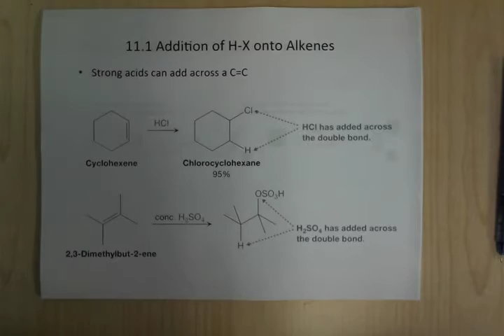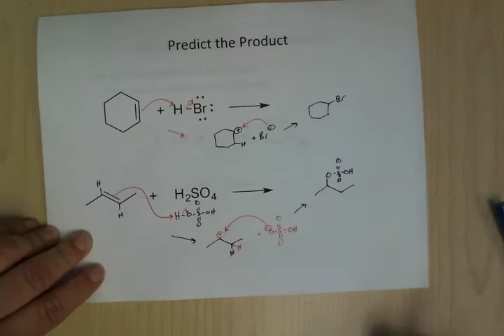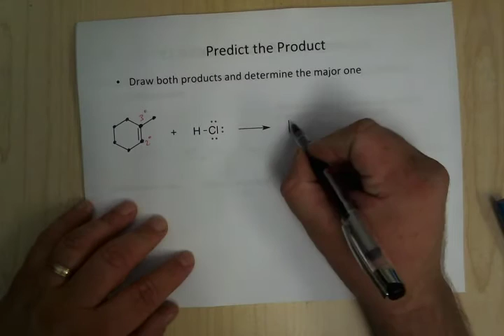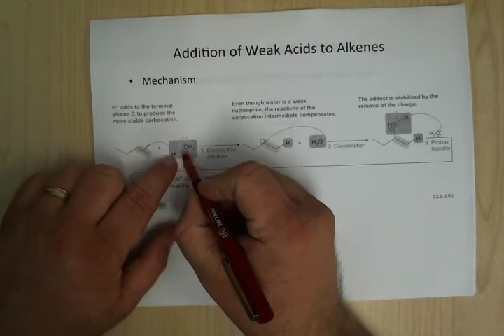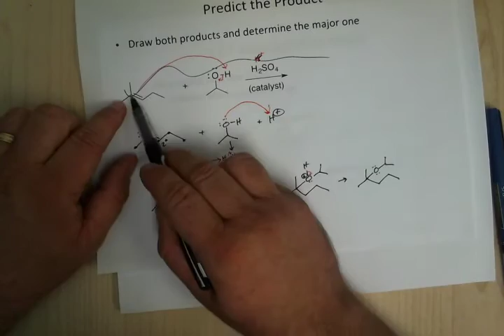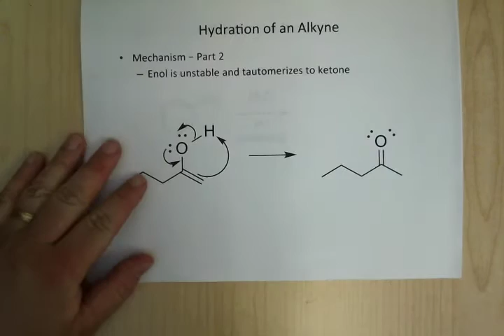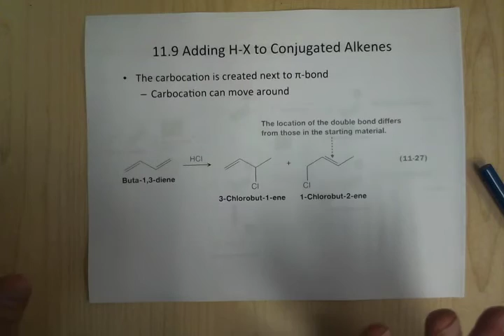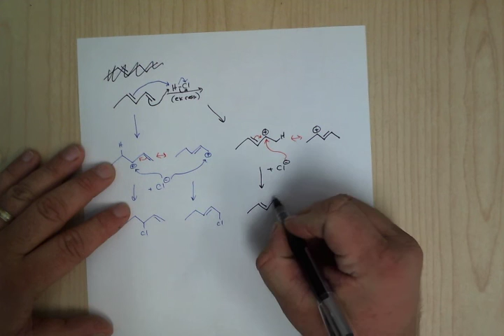CHEM3120 - Organic Chemistry - Chapter 11 - Karty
Partial Chapter Review; Adding HX, Br2, Cl2, H2O to alkenes and alkynes; Oxymercuration; Markovnikov's Rule; Adding HBr and HCl to conjugated alkenes